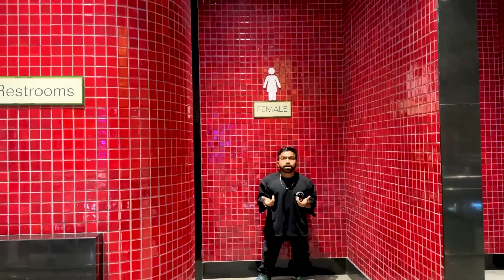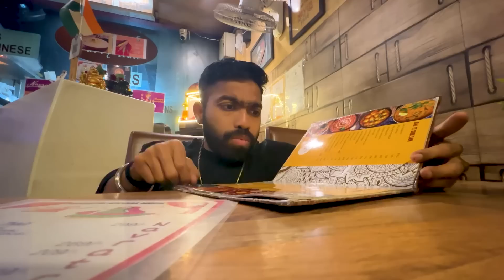Orga*sm Pe Tax Le Rahe Hain 😂 | Vibhu Varshney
I am here again with a new video which is a Vlog titled as ' Orga*sm Pe Tax Le Rahe Hain '.

In this video, We did unboxing of our silver play button in public bathroom and went to mall for some fun !